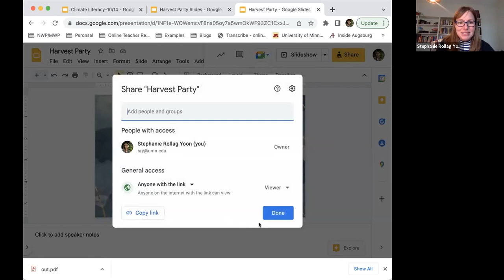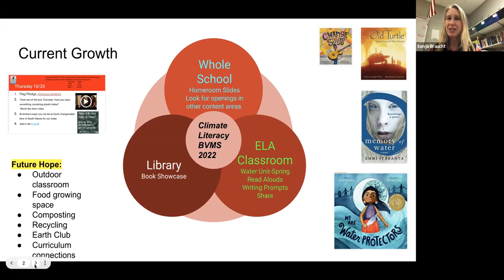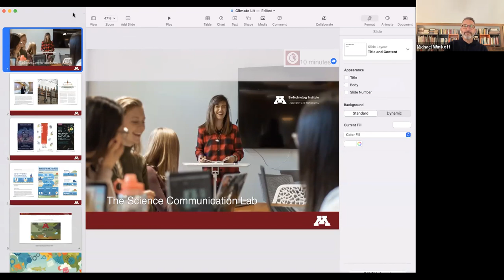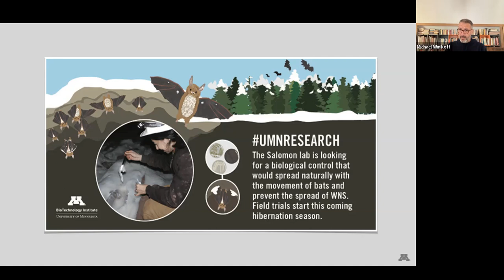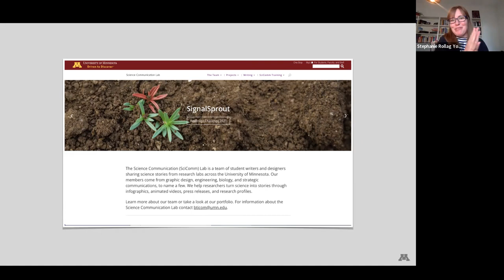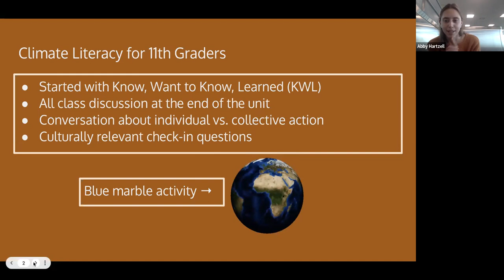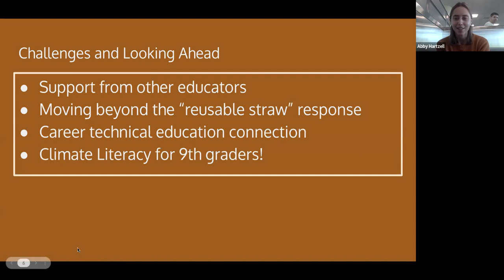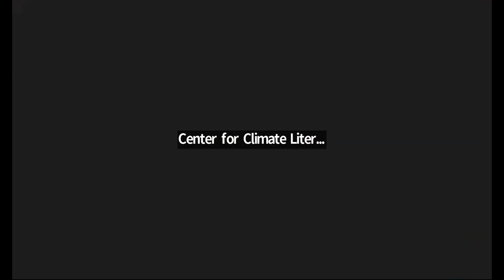Harvest Party: Notes from the Classroom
As the leaves begin to change, we enjoy the yields from a year of hard and fulfilling work—both in the fields and in the classroom. Drs. Jana Lo Bello Miller and Stephanie Rollag Yoon will facilitate presentations from and conversation among in-service teachers doing the good work of climate literacy education.

Panelists include:

Sonja Braucht, Middle School ELA
Abby Hartzell, Secondary ELA
Michael Winikoff, Higher Education STEM Communications